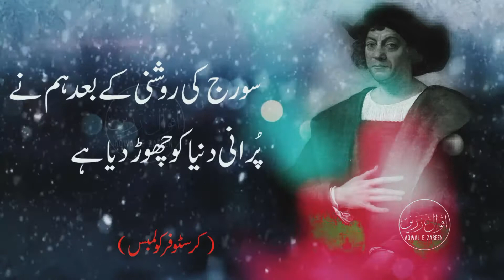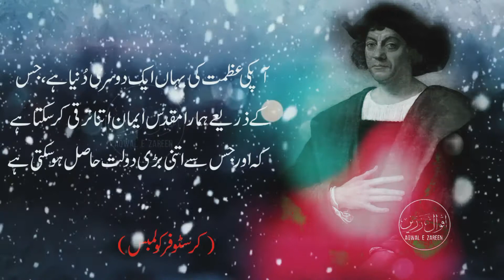Christofer Colambus Quotes In Urdu | Aqwal e Zareen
Asalam o Aalikum Viewers, In today's video I have come for you with the sayings of Christofer Colambus . This video is about Christofer Colambus Quotes In Urdu, Christofer Colambus Quotes,Aqwal e Zareen. I will keep coming up with videos like this. Thank you very much. Express your opinion in the comments.